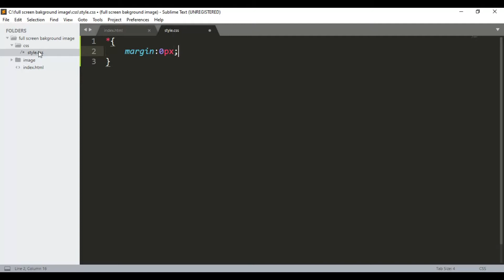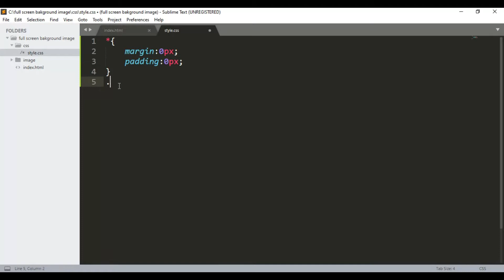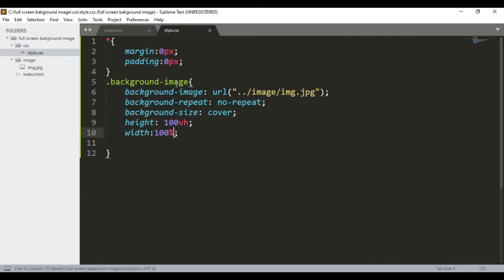Full Screen Background Image With HTML CSS | LEARN WEB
full screen background image with HTML CSS | learn web | HTML Background Image Full screen | controlling background images | HTML background image full screen | responsive background image CSS

In this video, we will learn how to make a full screen Background Image with HTML and CSS. Learn how to create a background image that covers the entire browser window using html and CSS. The full screen background image is generally placed as background property of HTML.